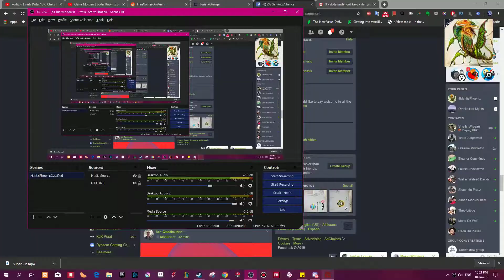Lycan 7.22C Daily Hero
Invoker, Brewmaster, Anti Mage, Shadow Shaman, Vengeful Spirit Versus Lycan, Pugna, Luna, Tinker, Dazzle,